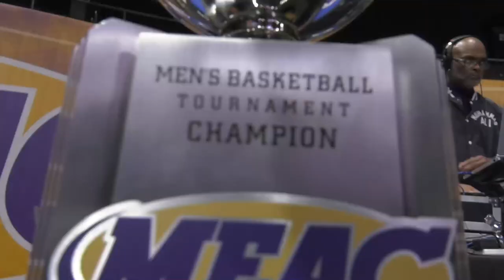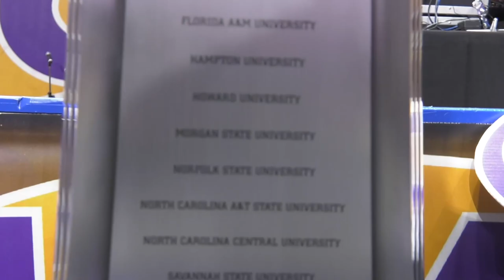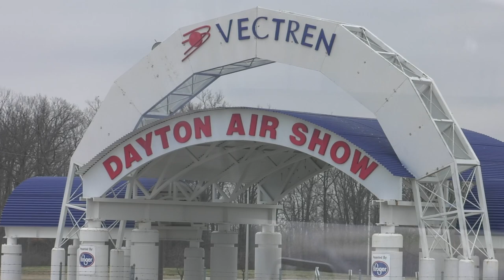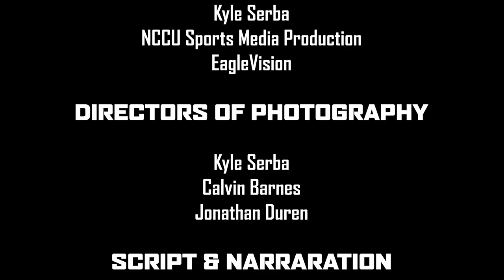FAMILY - NCCU Men's Basketball: Episode 3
In the previous episode, NCCU was getting ready for the 2018 MEAC Tournament, looking for back-to-back NCAA Tournament appearances. Follow NCCU men's basketball head coach LeVelle Moton, John Guerra and Raasean Davis on their road to making history in the third and final part of this docuseries on the NCCU Sports Network.